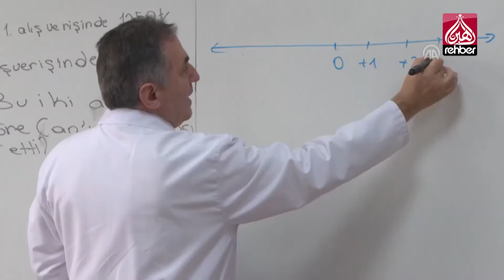"ÜCRETLİ ÖĞRETMENE ZAM"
MİLLİ EĞİTİM BAKANI ZİYA SELÇUK, ÜCRETLİ ÖĞRETMENLERİN ALDIKLARI MAAŞLARLA İLGİLİ AÇIKLAMALARDA BULUNDU…

   OYNATMA LİSTELERİMİZ

Rehber TV Haber Resmi YouTube Kanalıdır
The Official YouTube Channel of Rehber TV Haber